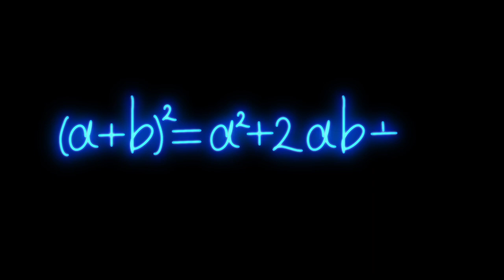Mathematics Formula Blue Neon Video on Black Background Free Stock Background Dheeraj Sahu 2